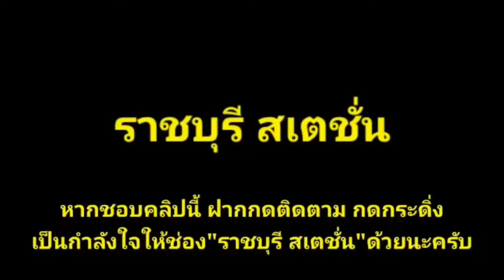Ep.412 ขบวน 139 รถเร็ว กรุงเทพ-อุบลราชธานี จอดบางซื่อ